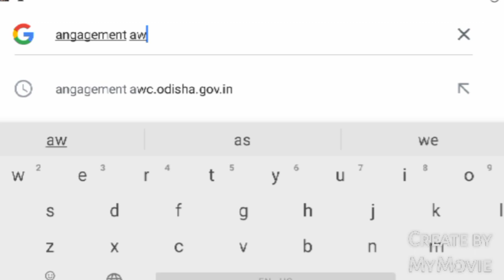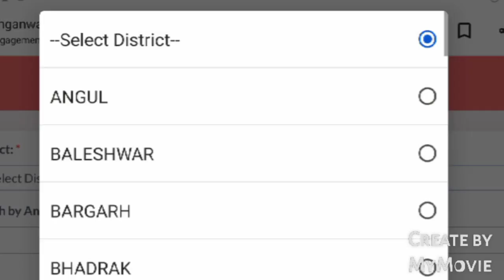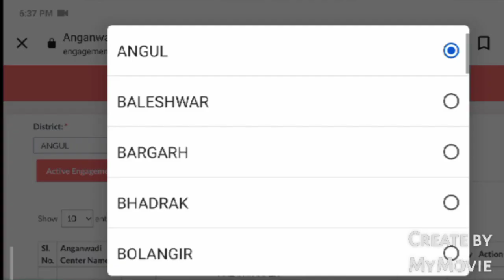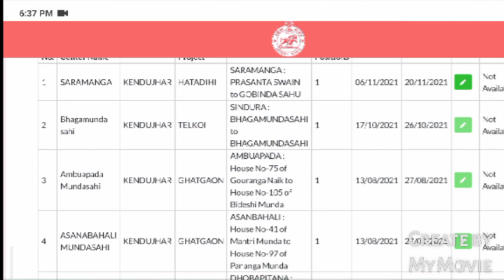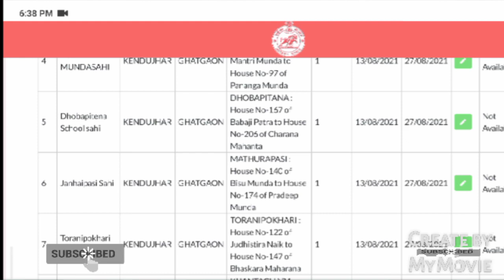Odisha Anganwadi requirment 2021।। ଓଡ଼ିଶା ଅଙ୍ଗନୱାଡି ନିଯୁକ୍ତି ୨୦୨୧।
anganwadi recruitment
new anganwadi recruitment 2021
recruitment for anganwadi
Village leble job
odisha anganwadi recruitment
bal badi varti
new anganwadi recruitment apply online
anganwadi recruitment online registration
mahila sisu vikash minister Odisha
sisuOdisha
Odisha job alate

How to apply madhubabu pensiondhariyon

How to create new raation card and it's changes
how to creat ration card online।।how to applay ration card online।।କେମିତି ନୂଆ ରାସନ କାର୍ଡ ବନାଇବେ।

How to create ayusman bharat card
ଆୟୁଷ୍ମାନ ଭାରତ ସ୍ୱାସ୍ଥ୍ୟ କାର୍ଡ କେମିତି ବାନେଇବେ

How to link Pan card and Addhar card .

@SURESH EDUCATION  AND INFORMATION